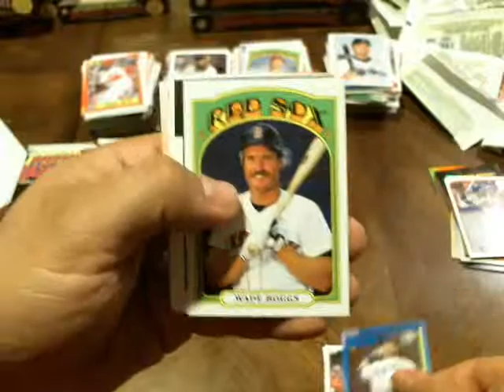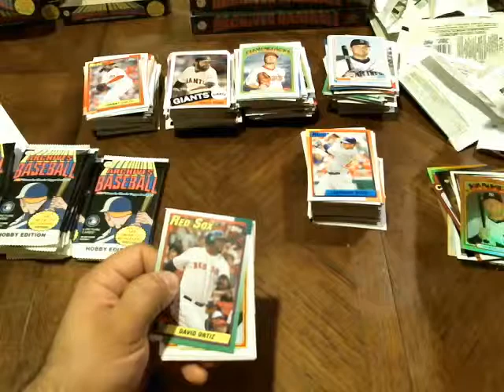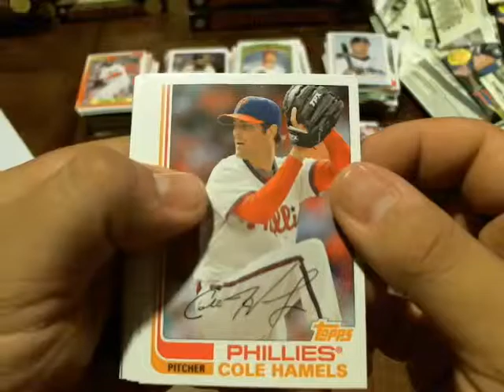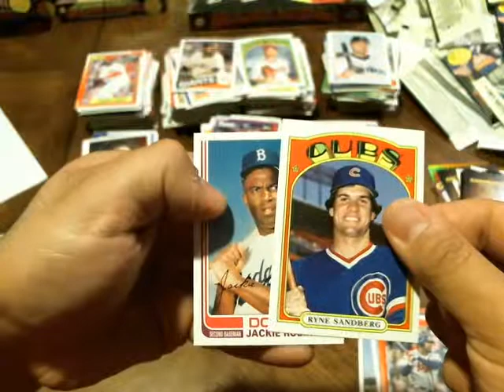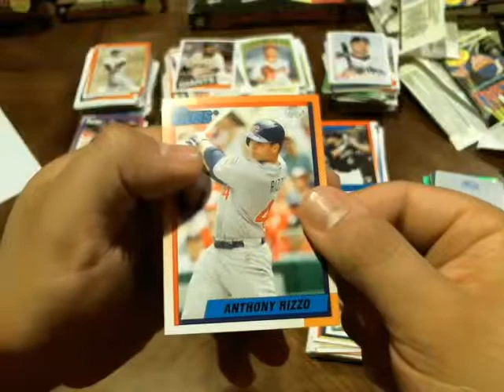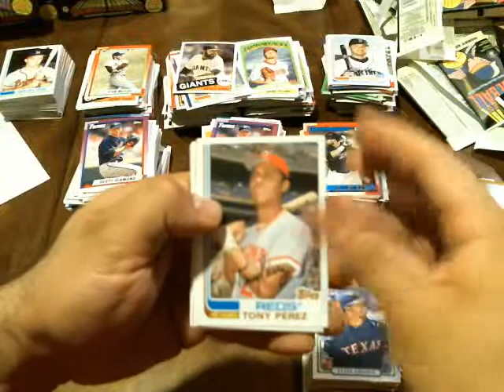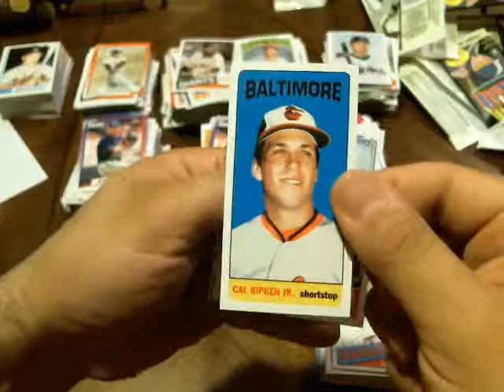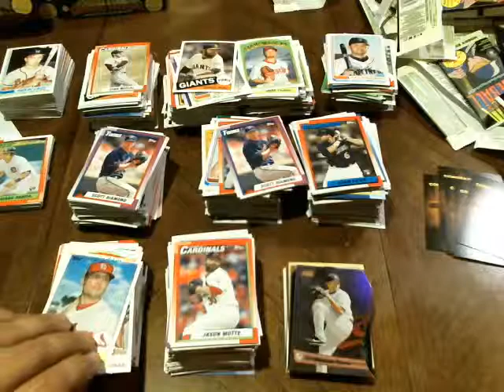2013 Topps Archives 1/2 Case Box Break Part 2/2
2013 Topps Archives 1/2 Case Box Break Part 2/2 - Captured Live on Ustream